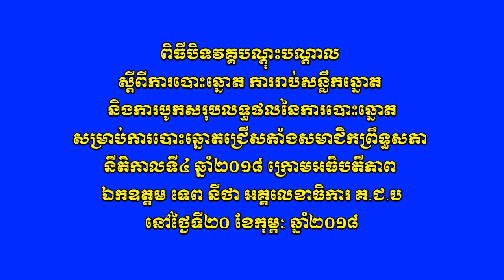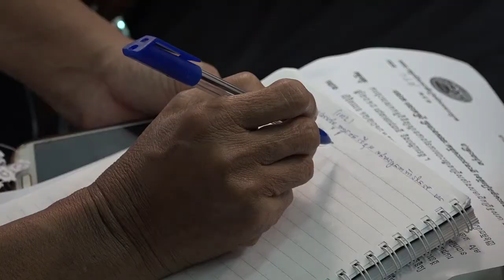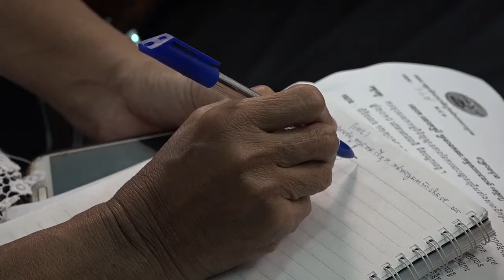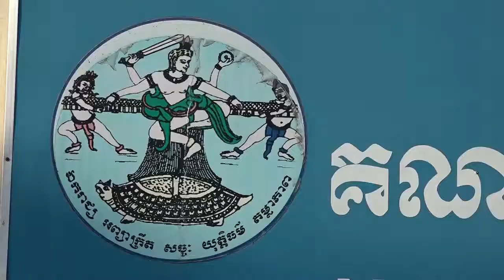ពិធីបិទវគ្គបណ្ដុះបណ្ដាល​​ស្ដីពី​ការបោះឆ្នោត ការរាប់​សន្លឹកឆ្នោត​ និង​ការបូកសរុបលទ្ធផល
ពិធីបិទវគ្គបណ្ដុះបណ្ដាល​​ស្ដីពី​ការបោះឆ្នោត ការរាប់​សន្លឹកឆ្នោត​ និង​ការបូកសរុបលទ្ធផល​នៃ​ការបោះឆ្នោត សម្រាប់​ការបោះឆ្នោត​ជ្រើសតាំងសមាជិកព្រឹទ្ធសភា​ នីតិកាលទី​៤ ឆ្នាំ​២០១៨ ក្រោមអធិបតីភាព​ ឯកឧត្ដម ទេព​ នីថា អគ្គលេខាធិការ គ.ជ.ប នៅថ្ងៃទី​២០ ខែកុម្ភៈ ឆ្នាំ​២០១៨